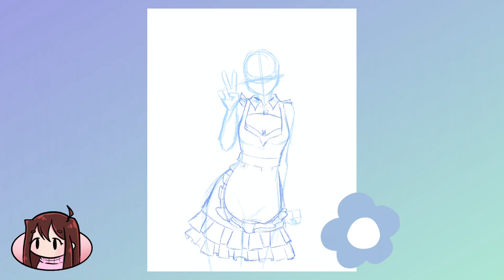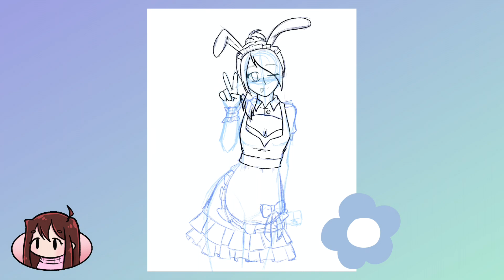♡︎ Twitch Streamer Fanart: Vivi 🐰🥕|| Procreate Speedpaint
This right here is for Vivi and that time when this Pizza Hut maid outfit was circulating in twitter lmaooo

Drawing Equipment:
♡︎ Procreate